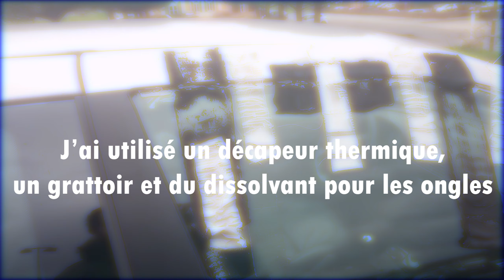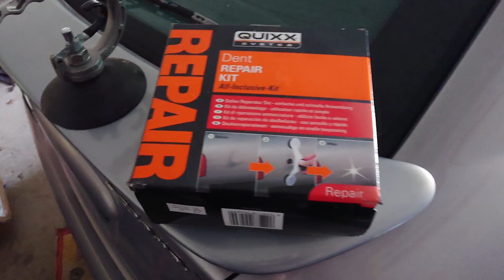🔧 RÉNOVATION EPISODE 02 - Citroën Xsara VTS - La bosse, la vitre et la calandre !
🚗 🔧 Rénovation de la Citroën Xsara VTS Phase 2 : la bosse, la vitre et la calandre.

Envie d'en savoir plus sur le Garage PTS ?

🔔 Appuyez sur la cloche pour être averti de toutes les nouvelles vidéos

Nous n'avons pas encore testé la voiture que vous cherchez ou que vous possédez ?

♫ Musique et sons :
La Musique Libre

Bon visionnage !